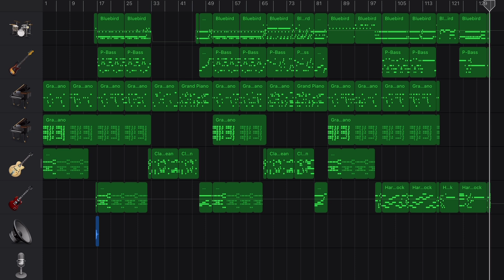King Gnu - サマーレイン・ダイバー (Live 2019 “Sympa”) in GarageBand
サマーレイン・ダイバー from King Gnu One-Man Live Tour 2019 “Sympa”

King Gnu “硝子窓” MV is out now!!!